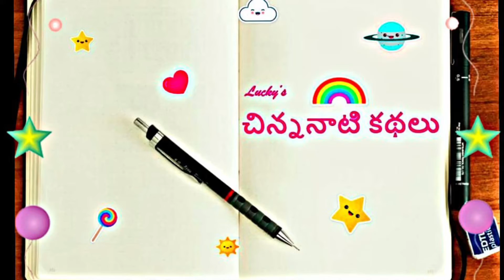శరణార్థులు-Saranaarthulu-From 1947 Chandamama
శరణార్థుల-Saranaarthulu-From 1948 Chandamama -1audiobook

చాకలి వీరుడు-1948 Chandamama katha-Chakali veerudu-audiobook

I narrated in a way as best as I could to take the listeners to a different world when listening.  While narrating, I was able to recall my childhood memories and how I used to feel that I should have pets that can talk, I should be able to go wherever I want with a magic spell, etc.  Hope you enjoy the audio.
Since these are all night time stories, I used serene images to make the listeners feel the night sleeping mood.